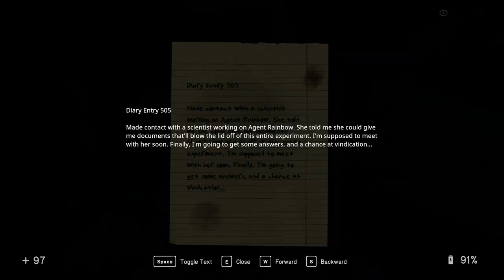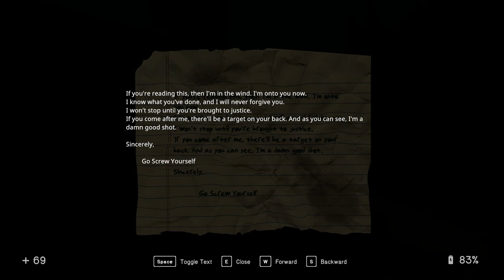In Sound Mind Ep 13 [No Commentary]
Picking up a radio and exploring the state park.